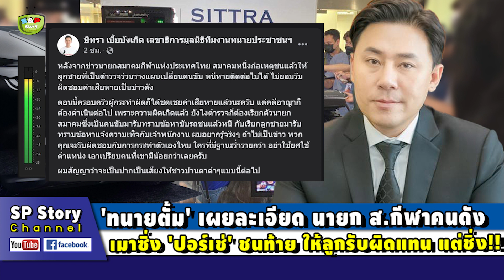'ทนายตั้ม' เผยละเอียด นายก ส.กีฬาคนดัง ขับ 'ปอร์เช่' เสยท้าย เปลี่ยนคนรับแทน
ขอบคุณที่มา : thairath , ษิทรา เบี้ยบังเกิด เลขาธิการมูลนิธิทีมงานทนายประชาชนฯ